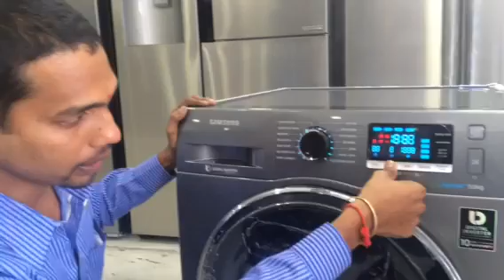Samsung washing machine add wash live demo